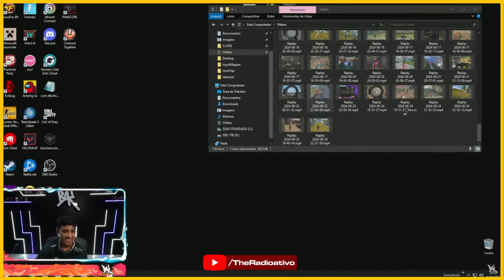BAK MOSTROU CLIPES E CALL DA NOISE NA GRANDE FINAL DA ESMERALD CUP!